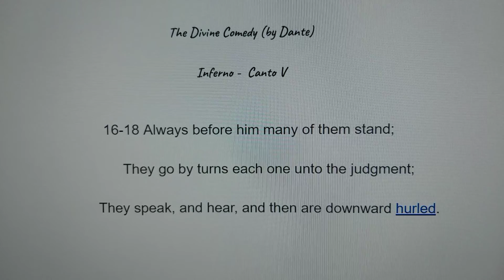The Divine Comedy - Canto V 16-18